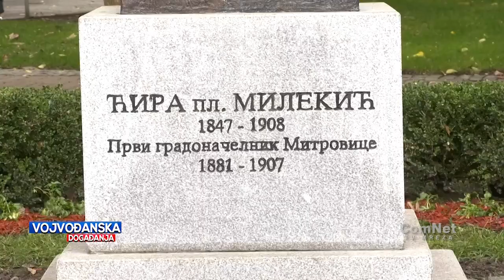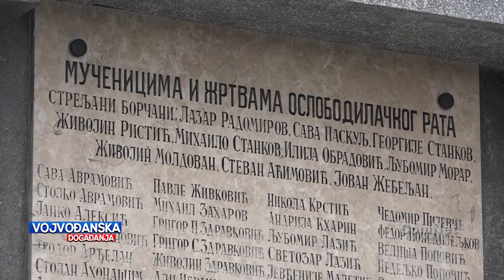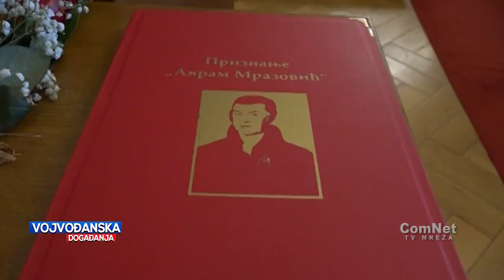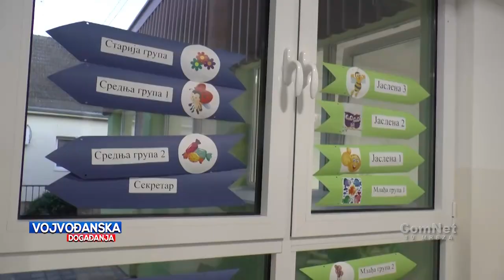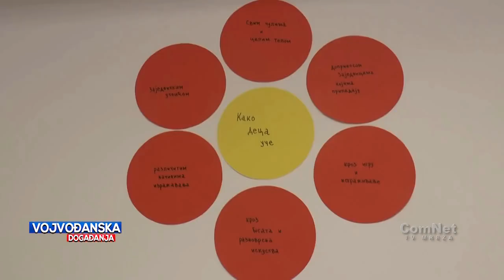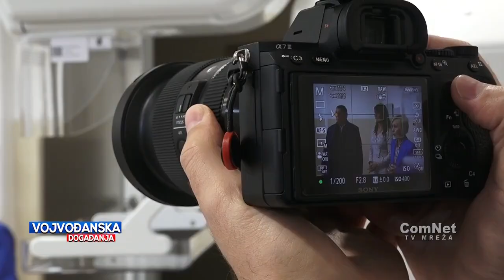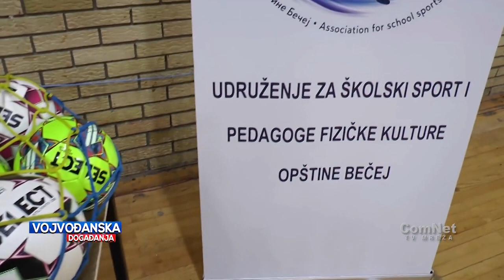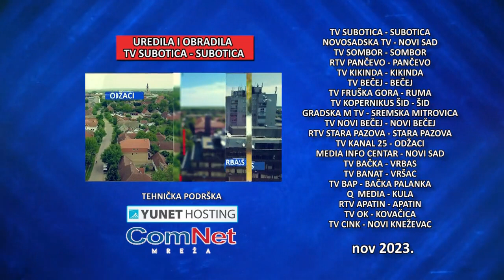Vojvođanska događanja 09.11.2023.